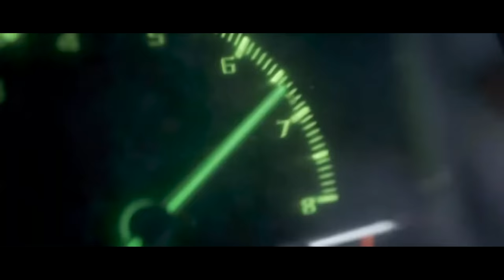SUPER EUROBEAT MIX FOR BREAKING THE LIMITS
00:00 - Super Dragon - (John Desire)
04:42 - Jump - (Equinox)
07:11 - Cutie Honey - (Shine)
09:36 - Magic Ring Of Fire - (Sonic Ray)
13:26 - Shock The Night - (Saetta Kid)
17:36 - Come On Everybody - (David Bird)
21:59 - Euro Man - (Yukun)
24:59 - Lost in Time - (Mike Danger)
28:49 - Big Boy - (Saetta Kid)
32:36 - Cosmic Fighter - (Chemical Boy)
36:28 - Out Out - (Dolce Vita)
40:40 - Going My Way - (Sugano)
43:15 - Mister Talky Radio - (Glida)
48:31 - Wings Of Fire - (Jackie O)
50:34 - What Do You Want From Love - (Angie)
52:48 - Feel The Fire - (Ace Warrior)
54:50 - Red Line - (Sugano / Ken Blast)
58:13 - Searchin For You - (Debbie)
01:01:48 - Tokyo Yo Yo - (Milena Farrow)
01:05:51 - Baby Decide - (Iron Man)
01:10:24 - Soho Soho - (Mr Beat)
01:14:40 - Ring A Ling - (Honeysun)
01:17:40 - Power Kiss - (Matty Call)
01:21:23 - If You Were Here - (Jennifer / B4 Za Beat Remix)
01:24:32 - Mission Impossible - (Cruise 009)
01:28:37 - Strobe Dancing - (???)
01:34:09 - Rock This Town - (Sonic Ray)
01:37:50 - Mad Desire - (Al Benati And Romi)
01:41:19 - Fantasy - (Melissa)
01:45:07 - Highway Star - (Mike West)